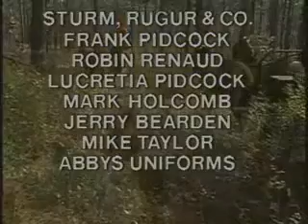Quail Hunting | Georgia Outdoors Vintage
There is beautiful scenery, a traditional hunt, and a national effort to conserve the bird's habitat. Originally aired in 1996